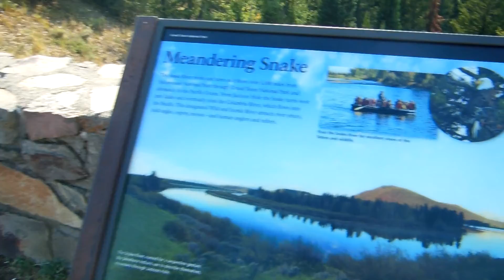Grand Tetons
8/27/2015 - During our "Roadtrip 2015". At the Snake River Outlook, looking out at the Grand Tetons.